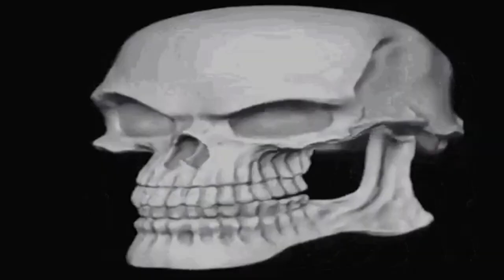EPIC AUGH MOMENT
For @MyDayAstonTheMuppetsFan and possibly @MilonDogeMeme.